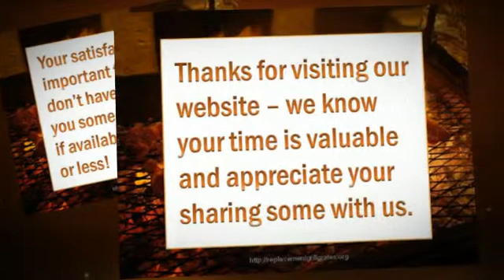How to Measure a Replacement Grill Grate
Visit: http:replacementgrillgrates.org for a large selection of grill grate replacements by popular brand, size and material.